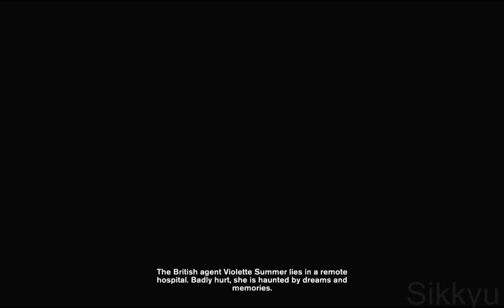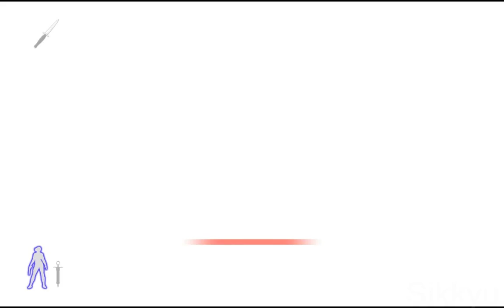Velvet Assassin Walkthrough - Part 01 |The Lost| Village - AGENT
Been having fun with Velvet assassin lately, pretty fun game if not for a few hangups.

Such as the AI being ridiculously retarded, but generally its pretty fun, story is interesting enough and its incredibly satisfying to stealth kill Nazis lol.

It does feel like a console port, complete with quicktime events. Although they are pretty varied and you will get new ways to kill as the game goes on.

8.5./10 Graphics
8.5/10 Story
8  /10 Fun factor
6 /10 Replay Value
9 / 10 Sound and Effects

So anyway here is part one of the walkthrough.

 This is on the hardest setting (agent)